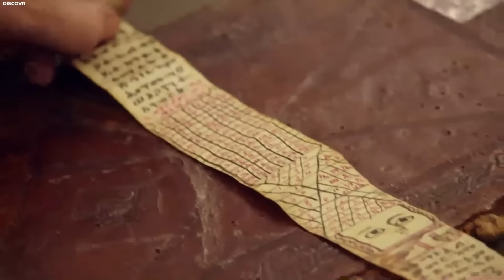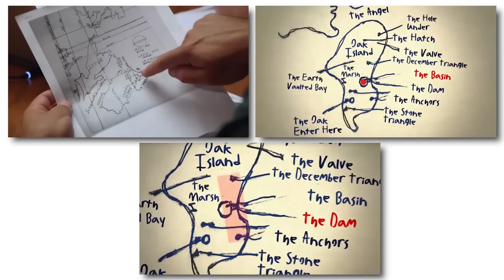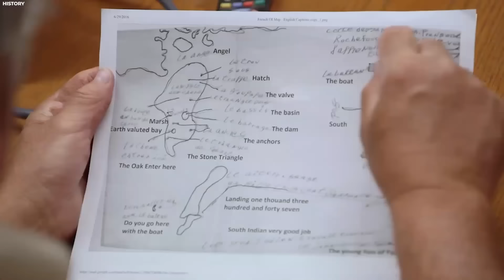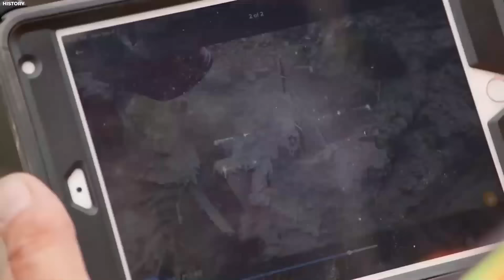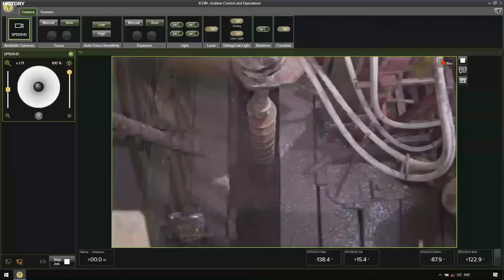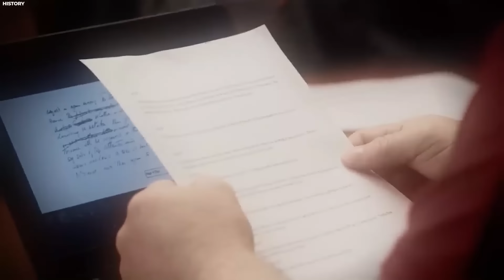The Oak Island Treasure Has Finally Been FOUND!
Is it possible? After centuries of mystery, that the enigmatic Oak Island treasure has finally been found? For years, the allure of untold riches and hidden artifacts of Oak Island has drawn treasure hunters and historians. Despite numerous attempts to uncover the island's secrets, disappointment seemed to be the only reward.